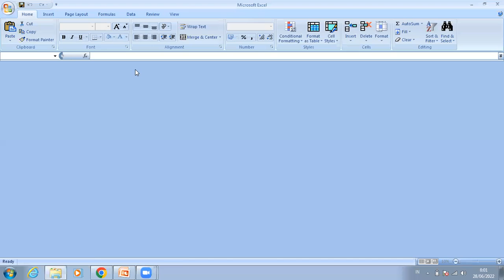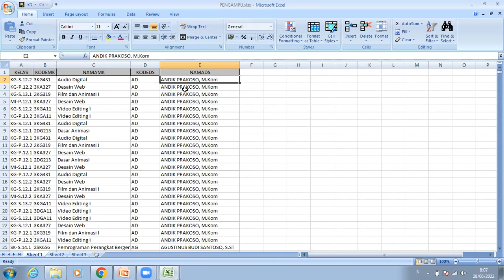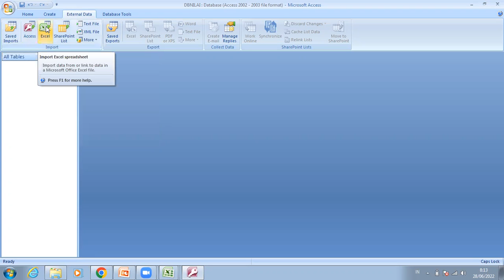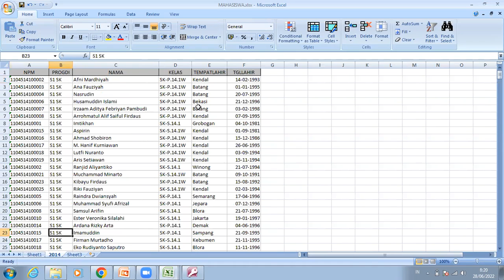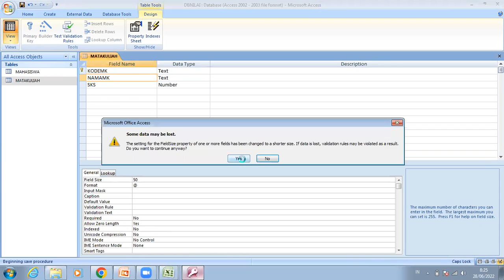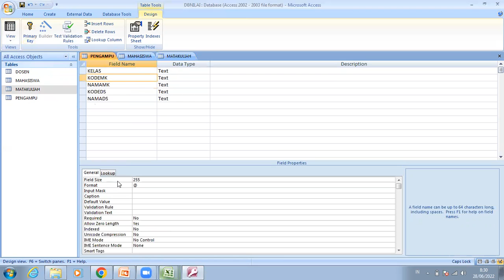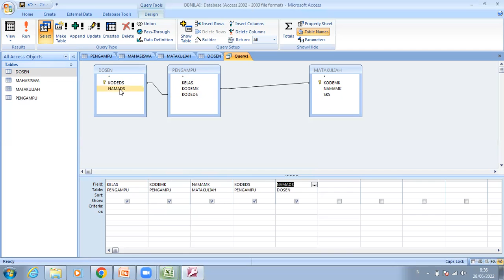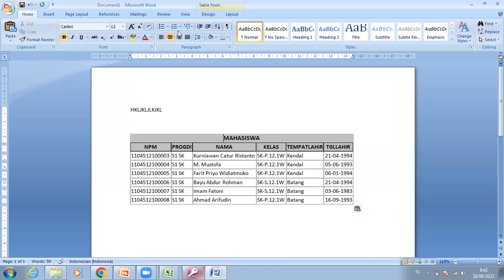SISTEM BASIS DATA SIP201 IMPOR DAN EKSPOR DATA - Universitas STEKOM Semarang